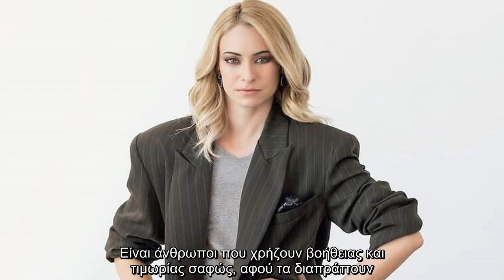Σοφία Μανωλάκου: «Στο σήμερα δεν θα καθόμουν να υπομείνω τόσα όσα υπέμεινα τότε»